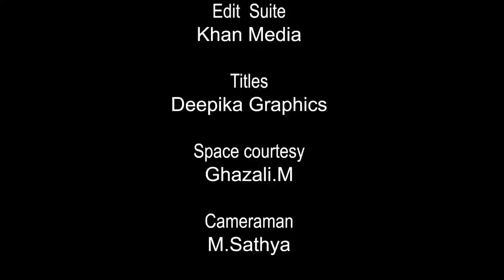Discussion About Lakshmi Short Film